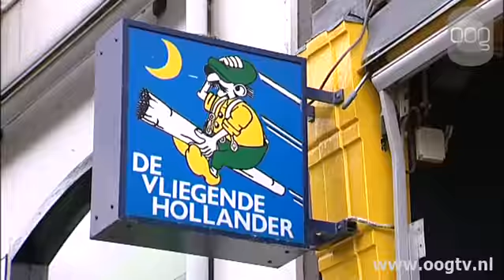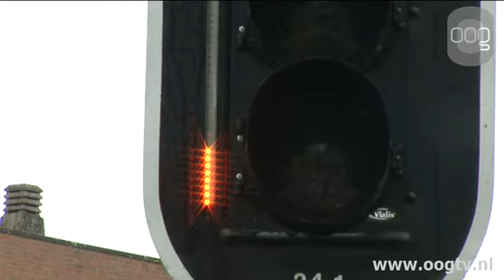kort nieuws 1-2-2013